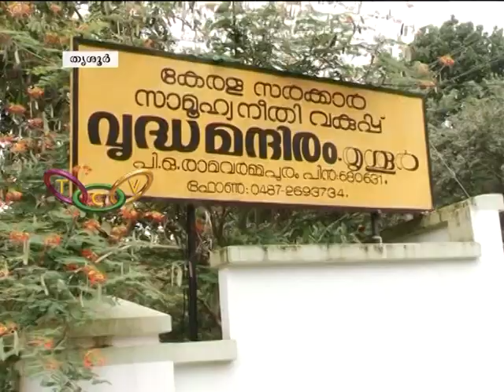വൃദ്ധസദനത്തിലെ അന്തേവാസികള്‍ സമരത്തിൽ | Old Age Home Ramavarmapuram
ഭക്ഷണത്തിന്റെ  പേരില്‍ രാമവര്‍മ്മപുരം വൃദ്ധസദനത്തിലെ അന്തേവാസികള്‍  സമരം നടത്തി. 72 അന്തേവാസികളാണ് സമരത്തിനെത്തിയത്.